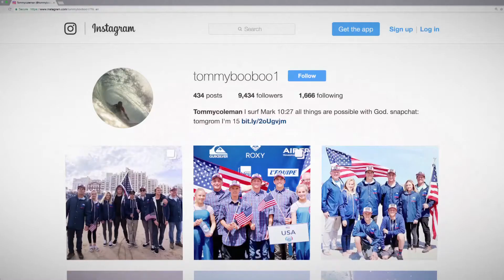Surfing on the East Coast of America | Gillette World Sport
Whilst the West Coast may traditionally be viewed as surfers paradise, the East Coast of America has turned out some of the greatest waves, and some of the greatest riders. From Kelly Slater to the next generation of American surfing talent, the East Coast may be the home of US Surfing. World Sport spoke to Team USA's up and comers Tommy Coleman and Chauncey Robinson about East Coast surfing.

►How To Surf like a pro with Josh and Alan Burke